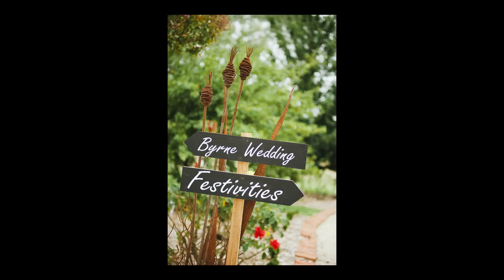Katie & Andres's Wedding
Here's a short slideshow of Katie and Andres's wedding on Saturday 17th March 2012. It was a beautiful ceremony and a perfect day for a couple so in love. It was a true privilage to be asked to capture their wedding.

"The Heartstring" by snowflake (feat. Loveshadow, Keri, Natalie, Brad & Cheryl)